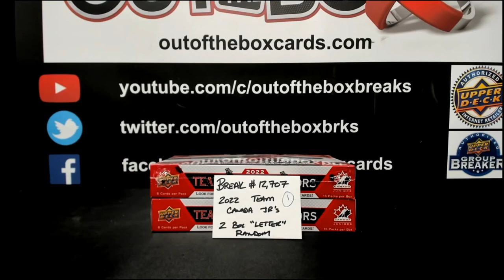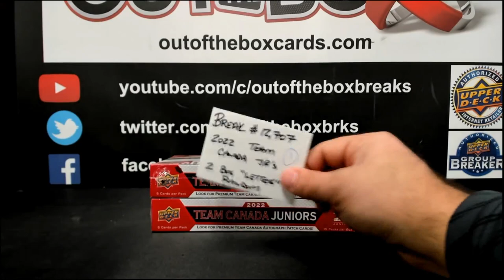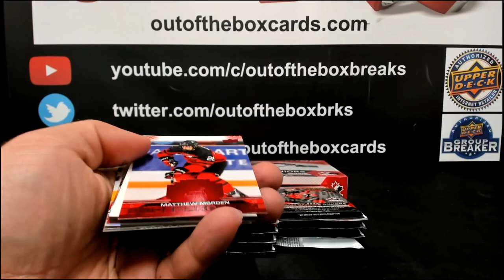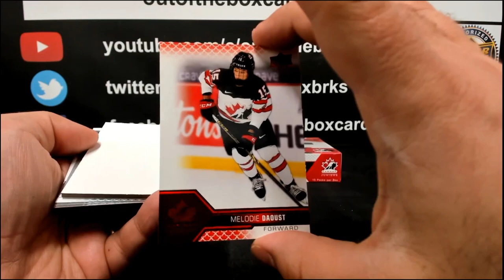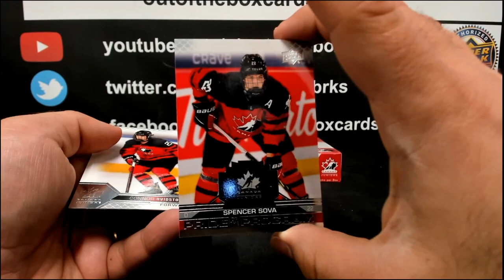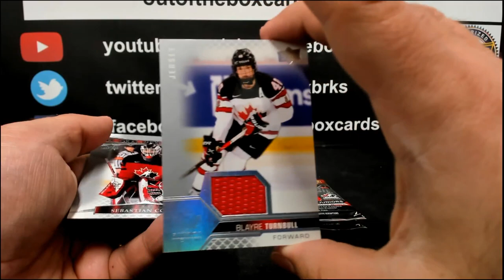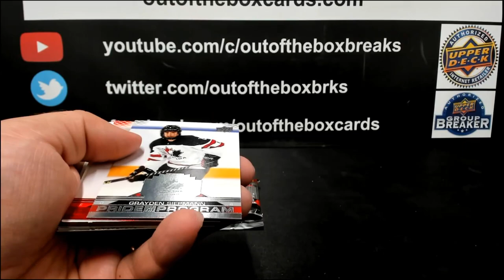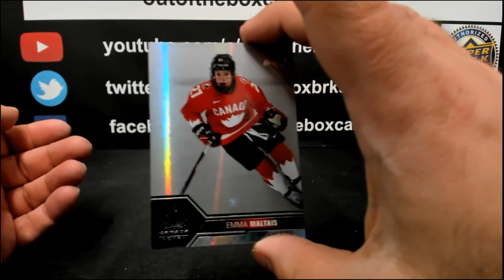Out Of The Box Group Break #12,707- 2022 UD Team Canada Juniors (2 BOX) “Letter” Random